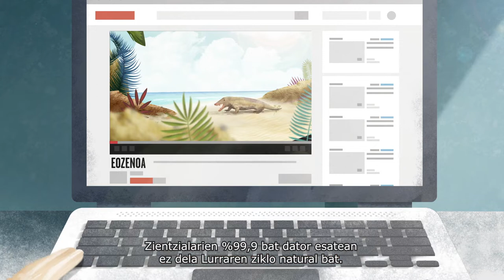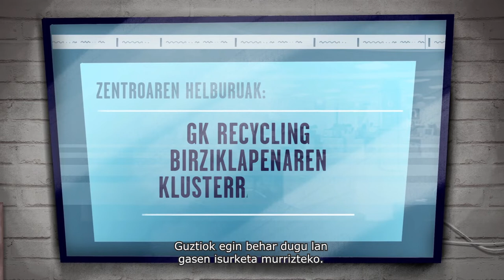EL FIN DEL MUNDO Cámbio Climático